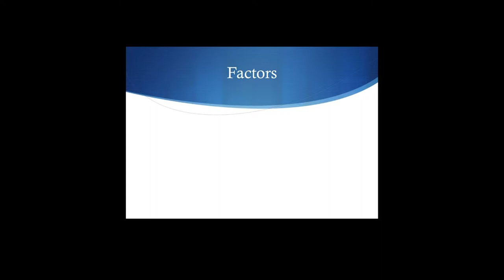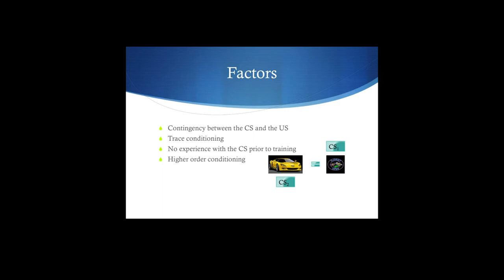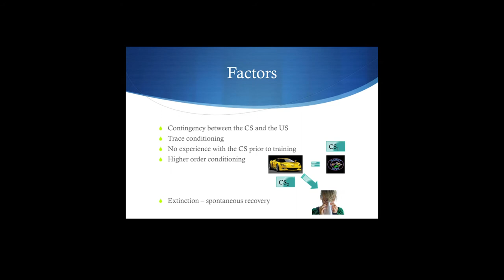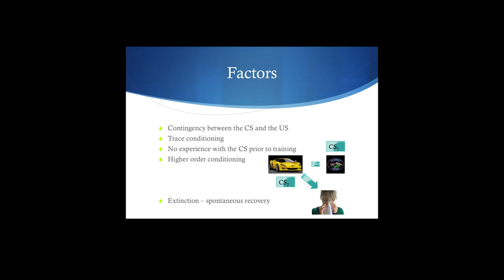Cow Pies 30 respondent factors Pavlov Pooped a Lot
Topic: Issues with the use of respondent conditioning.